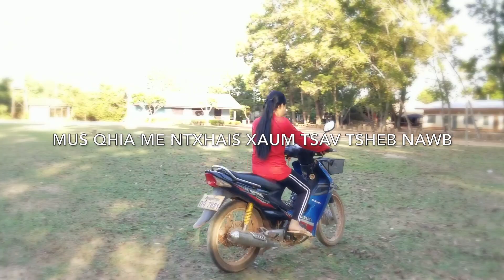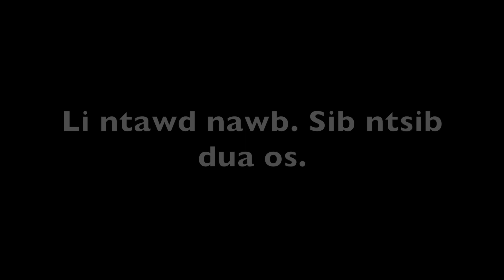Qhia Me Ntxhais Xyaum Tsheb Nawb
Thawj zag uas kuv tus ntxhais ntxawm xyaum tsheb nawb